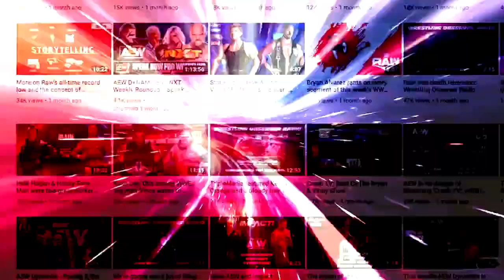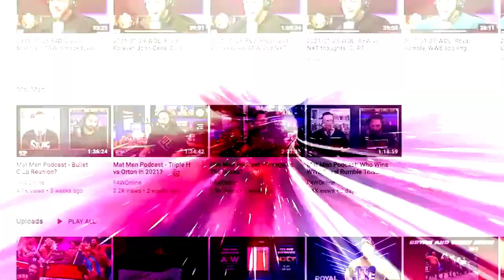Can Tanahashi win the interim AEW World title at Forbidden Door?: Wrestling Observer Radio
Bryan and Mike debate over whether or not Hiroshi Tanahashi has a chance of beating Jon Moxley this Sunday at Forbidden Door. [June 24, 2022]